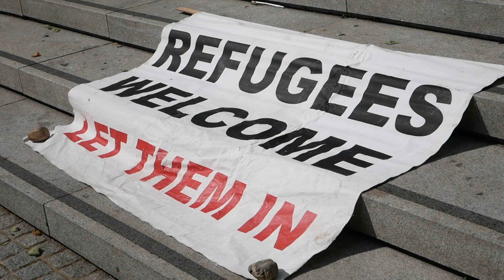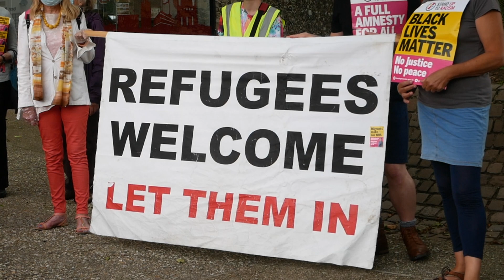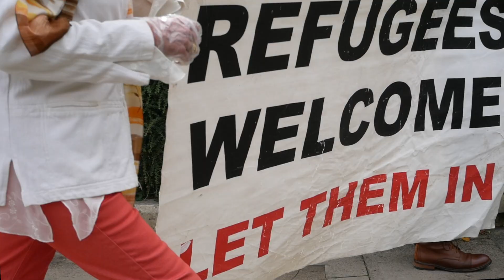REFUGEES ARE WELCOME HERE